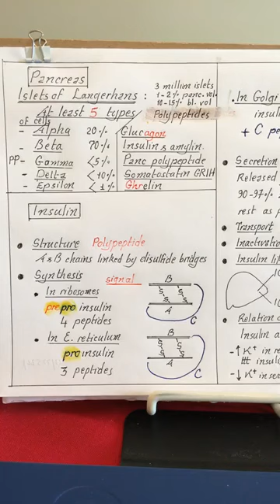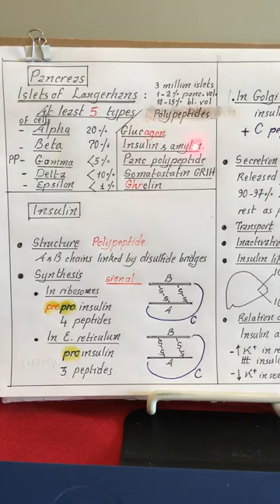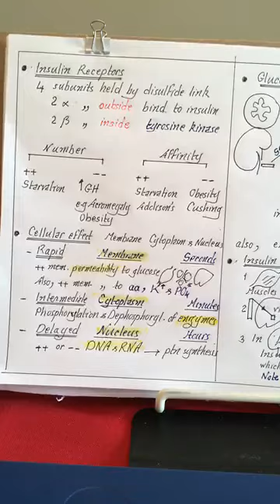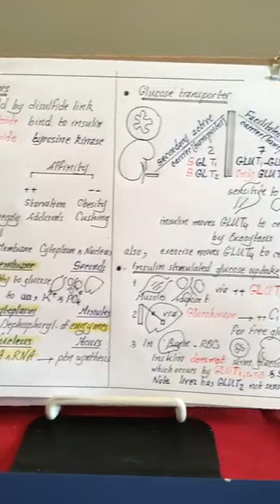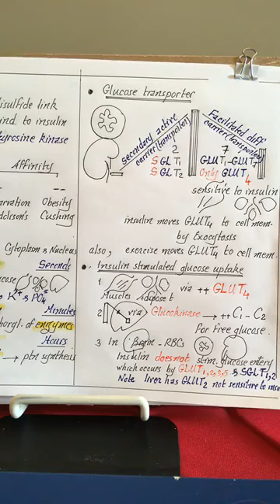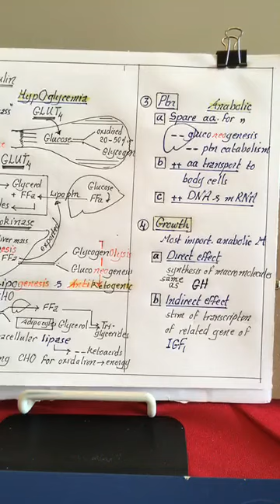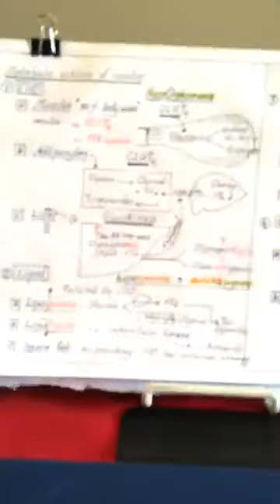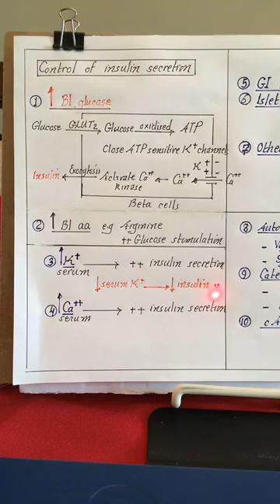Endocrine 10 -- 21 Dec 2017 -- [ Pancreas & Insulin ]